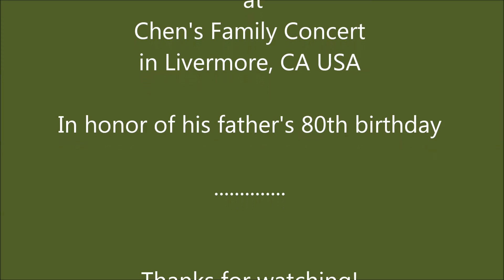Jesu, Joy of Man's Desire, JS Bach-Hess. Piano by Dennis Chen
In honor of his father's 80th birthday. Dennis Chen beautifully performed this piano piece at Chen's Family Concert held in Livermore, CA USA on April 3rd, 2016.